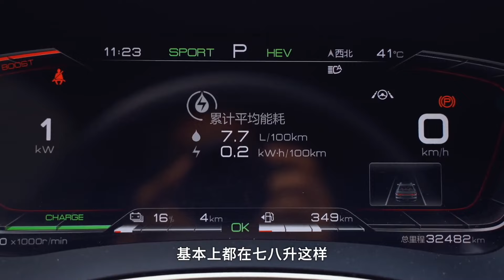《铁秀》比亚迪汉——EV和DM我们是怎么选的？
时隔许久，终于有机会接触汉EV和汉DM，热度还没过去，但我们着实被惊了一把，同门大汉竟然性格如此迥异？我们的任务就是:享受优点，发现缺点，走起！